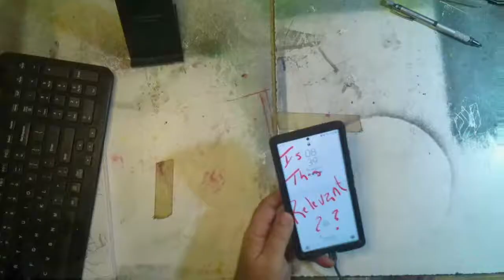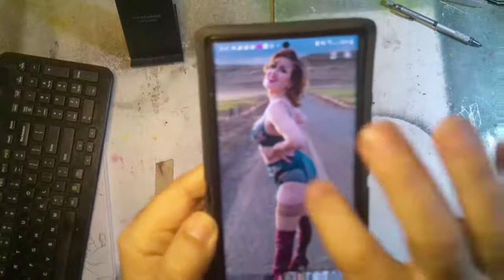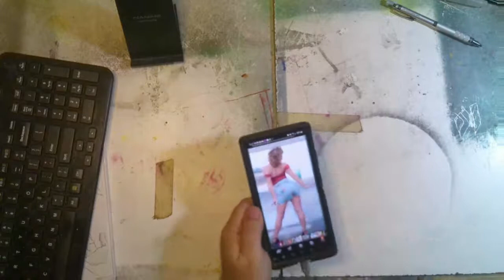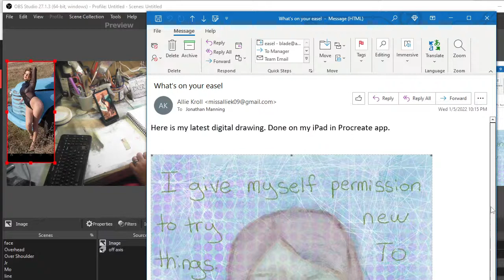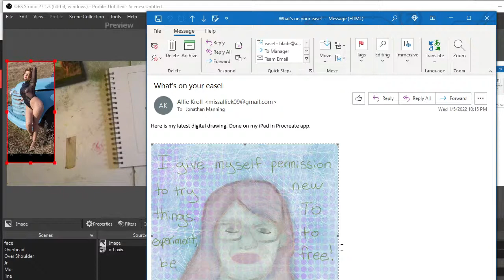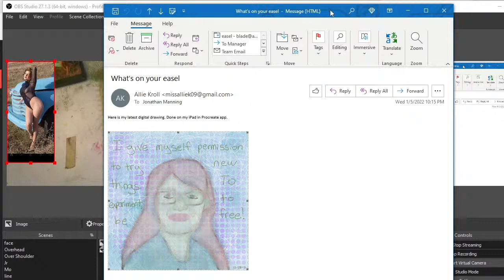Pinup Fountain Pen Drawing of Holly Dolly Burlesque!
I follow a lot of fabulous and beautiful burlesque and pinup models on Instagram. I ask them permission to use their photos as references and if they agree, I add them to a special folder on my IG so that I know I'm only using images with the model's blessing. A few of my favorites are Northern Joy ), Ruby Mimosa ), Abby Cadabra ), and the model chosen tonight, the lovely Miss Holly Dolly Burlesque  If you're looking to draw pinups, burlesque models are the best way to go because they have all the costumes, the hair, the make up, and they hit ALL the vintage pinup poses!

I also included a What's on Your Easel submission from our MissAllieK where she did a self portrait in procreate on her I-pad. If you would like to be a part of What's on Your Easel, simply send and email to blade @ artisticbiker.com with the subject line "Easel" and we'll use your works to inspire others.

I have some new cameras and camera management software I'm playing with. Let me know how it shows up for you.

Tonight I pulled an egg out of the Random Object Randomogrifier and it had a zombie skeleton pirate in it. So I drew it, live, while chatting with viewers.

Graphite 4B 0.5mm mechanical pencil
3.5"x5" 100# Strathmore Visual Arts Journal
kneaded eraser